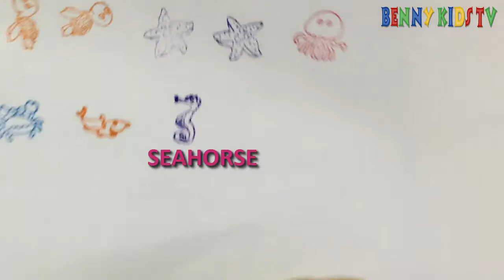Sea animals round stamps Learn Sea Animal Toys For Kids Learn Colors Animal Names